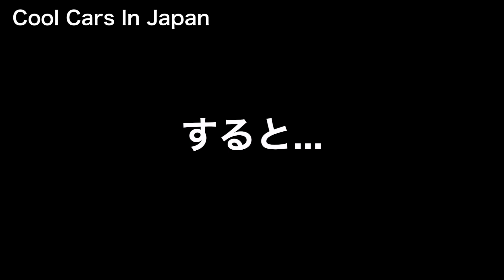【どうなる...⁉️】高速道路で覆面パトカーを追い抜いたベンツ‼️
2023年4月5日に兵庫県神戸市で撮影した動画です。

覆面パトカーを追い抜いたベンツが...！？
高速道路で覆面パトカーに遭遇。取り締まりをする覆面パトカー！
気付かれて赤色灯を戻すシーンも...？

覆面パトカー,取り締まり